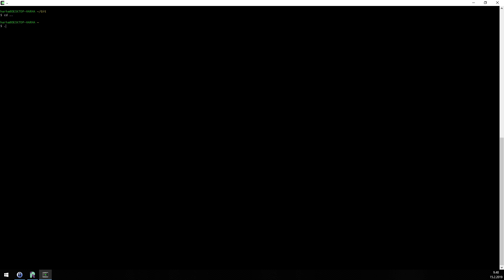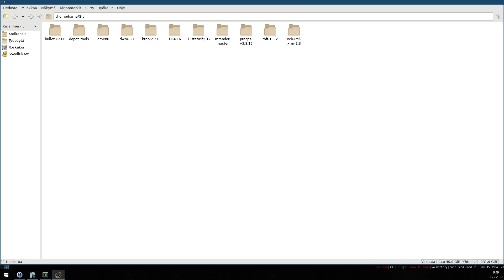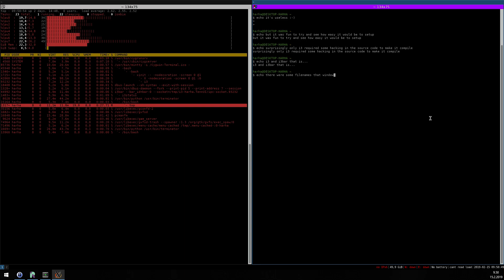i3 wm on cygwin (windows 10)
I was bored so I installed cygwin along with x server and dev tools for it + some libs and attempted to compile, link and install the i3 window manager for it.

It took some time but the setup was rather easy. Few minor compilation errors resulted from either missing libraries that I had to then compile and install myself, or from file names in the sources that Windows doesn't allow.